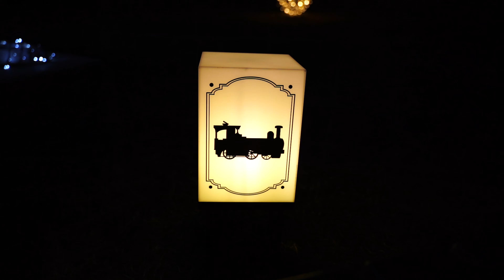【４K】東京メガイルミネーション2022～大井競馬場～Illuminations in Tokyo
大井競馬場でやっているイルミネーションです！
きれいですよ～
This is a video of the illuminations in Tokyo.
This is a rare place where the racetrack is used as an illumination venue.